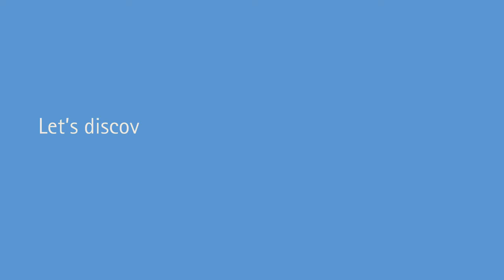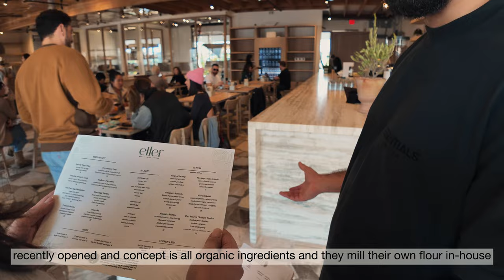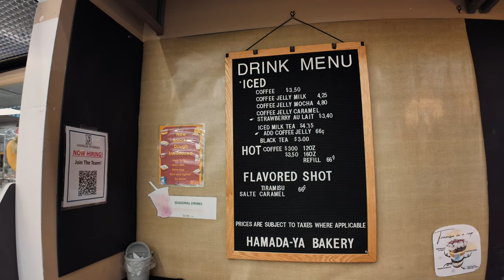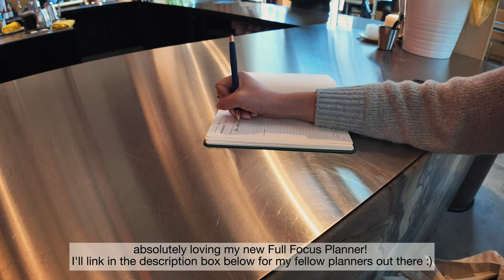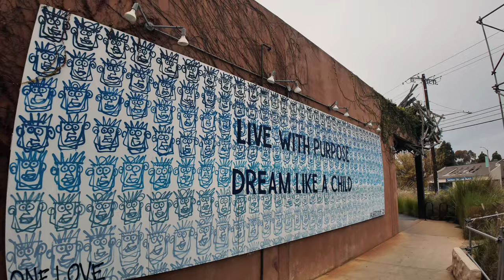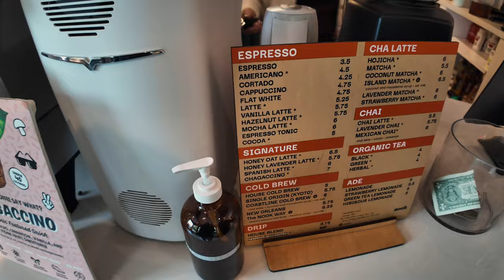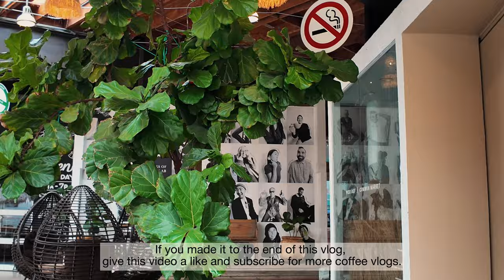Cafe Hopping in Orange County, CA so YOU don't have to | Coffee Vlog pt. 1 - coffee and pastries ☕️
Coffee Vlog part 1 in Orange County, CA where we cafe hop to find the best new coffee spots. We're coffee lovers and enjoy spending time exploring new places. If you have any favorite coffee spots in OC or anywhere in the world, PLEASE share your recommendations below as we have a lot of travel plans this upcoming year. ❤️

PRODUCTS USED:
[NEW] & OBSESSED!!! DJI Osmo Pocket 3 (the camera I used for this vlog)

[NEW] Sony ZV E-10 Vlog Camera
[NEW] Jobi GorillaPod Compact Tripod (use for camera)
Canon EOS 80D camera body (great for YouTubers!)
Canon 50mm F1.8 lens
Canon 18-55mm F3.5-5.6 lens
Manfrotto Tripod
Rode Mic

00:00 Introduction
00:49 Eller Cafe - Costa Mesa, CA
02:52 Hamada-Ya Bakery - Costa Mesa, CA
04:52 Play Coffee - Orange, CA
08:19 Nook Coffee - Costa Mesa, CA
10:46 Outro